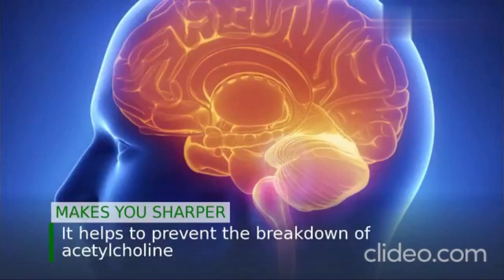Tomar Seed Essential Oil Manufacturer & Wholesale Suppliers In India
Tomar seed oil, otherwise called Zanthoxylum armatum or Toothache Tree oil, is separated from the seeds of the Zanthoxylum plant, which is local to the Himalayan districts of India, Nepal, and Bhutan. The oil is exceptionally esteemed in conventional medication and fragrant healing because of its remarkable blend of antibacterial, mitigating, and antispasmodic properties. It's frequently utilized for restorative purposes, yet additionally in perfumery and as a characteristic cure.

Advantages of Tomar Seed Oil:
For Skin:
Antimicrobial Properties: Tomar seed oil is viable in battling microorganisms and organisms, making it valuable for treating minor skin diseases, wounds, and cuts.

Mitigating: It decreases aggravation, making it valuable for alleviating disturbed skin or dealing with conditions like skin inflammation and dermatitis.

Hostile to maturing: The cell reinforcements in Tomar seed oil might assist with decreasing the presence of kinks and scarce differences by killing free extremists, advancing better, more young looking skin.

Wound Recuperating: Tomar seed oil has been utilized in customary medication to advance injury mending and diminish the gamble of disease in cuts and scratches.

For Hair:
Treats Scalp Contaminations: The oil's antifungal and antibacterial properties make it viable in keeping up with scalp wellbeing, treating dandruff, and forestalling scalp diseases.

Animates Hair Development: By further developing dissemination in the scalp, Tomar seed oil can empower hair development and fortify hair follicles, forestalling going bald.

Forestalls Hair Diminishing: Ordinary utilization of Tomar seed oil might assist with combatting hair diminishing and breakage, advancing more full, better hair.

For Wellbeing and Health:
Help with discomfort: Tomar seed oil is known for its pain relieving properties and is many times utilized in customary solutions for alleviate toothaches, muscle torment, and joint agony. The oil makes a desensitizing difference, which can give brief help from torment when applied topically.

Stomach related Help: In customary medication, Tomar seed oil is utilized to alleviate stomach related issues, for example, bulging, heartburn, and gas. It assists with invigorating assimilation and decrease inconvenience.
Respiratory Help: The oil can be utilized as a characteristic solution for respiratory issues like asthma, colds, and hacks. It helps clear bodily fluid and calms the aviation routes.

Eases Issues and Fits: Because of its antispasmodic properties, Tomar seed oil can assist with reducing muscle issues and fits when applied topically.

Bug Repellent: Tomar seed oil is a characteristic bug repellent, particularly viable against mosquitoes. It very well may be utilized in showers or diffusers to keep bothers under control.